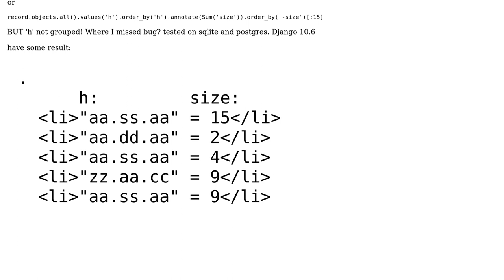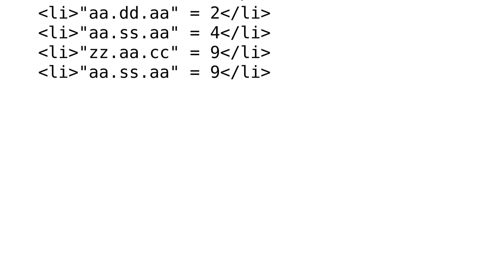Django ORM GROUP BY and SUM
With thanks & praise to God, and with thanks to the many people who have made this project possible! You are responsible for your own actions.